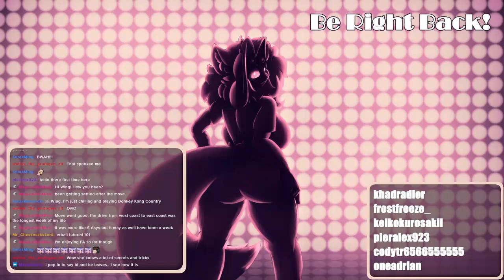WingmanDraws VRChat Raccoon Noises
This is back-up channel created to preserve videos from various creators.

I do not own or claiming ownership of every videos posted on this channel and will not monetize any of the content posted here. Ads will still appear on every videos that contain musical content which is understandable since it's how Youtube works.